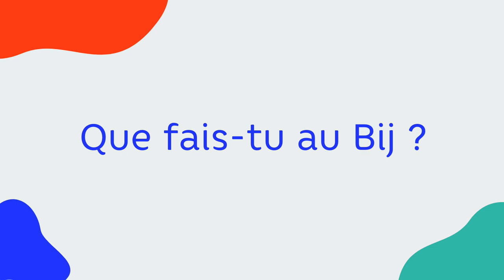Clémence, volontaire en service civique au Bij de Brest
Engagement ! C'est le maître mot de Clémence.
En mission de service civique depuis le mois d'octobre, elle apporte son soutien pour l'accueil du public, l'animation des groupes et publie des infos sur le site du Bij.
Investie par ailleurs dans une association de défense des droits des étudiants, Clémence souhaite partager son expertise à travers de futurs ateliers ouverts à tous.